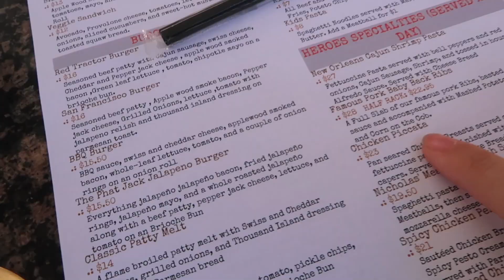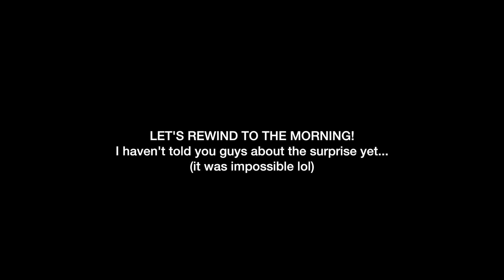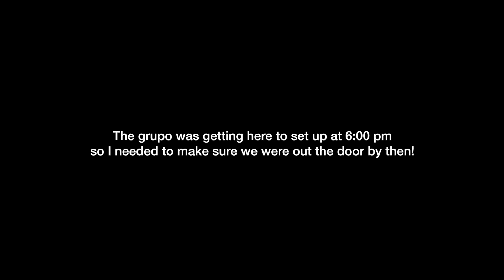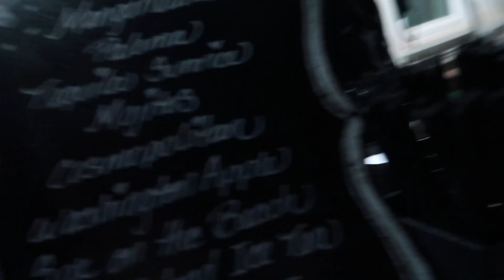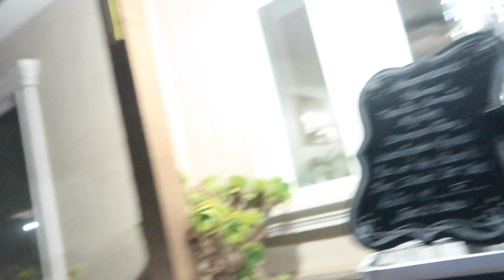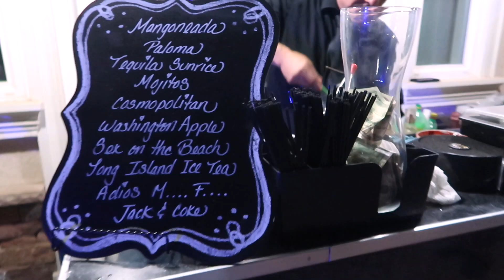SPECIAL BIRTHDAY SURPRISE FOR MY HUSBAND! *he was shocked*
mayratouchofglam
bryanrenteria_

mytouchofglam

Mytouchofglam
xMUNKEx